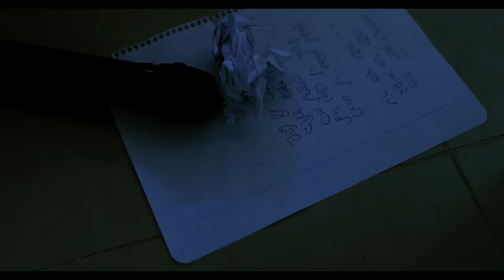אור בוזגלו - שייך לך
אור בוזגלו - שייך לך | מארח את כרמית גבסו | (Prod by Simon) | or buzaglo shayah leh official video

מילים - אור בוזגלו
לחן - אור בוזגלו
עיבוד והפקה מוזיקלית - מוטי סימון

מילים :
פזמון :
 כל העולם שייך לך
ממה כבר אתה פוחד?
 כל החוויות והזיכרונות הם לא סתם
עברת כבר יותר מידי
 לחזור אחורה לא כידי איתך אני איתך

בית ראשון :

שונא את הכישרון שלי !
מדבר עם הפחדים שלי!
 יבוא היום אולי אפרוץ?
 מתי יבוא הזמן שלי ?
אין לי את הקריירה תקוע בפירפרייה
 90 אחוז בחרדות וכל השאר היסטריה
אתה לא שר לנוער אתה גם לא מתמסחר
"אין לך שום תואר אתה לא מספיק טוב זוכר"
 רוב הזמן עסוק בלהיות אדם אחר זה כמו לשלם על טעויות שלא אתה בוחר
המוח שלי כאן הלב שלי במוזיקה
מרגיש כמו הוריקן אמרתי לשדים תצאו מכאן
 אוכל המון דכאון סרטים לא נרדם
 הכל אצלי בסדר אבל הסדר מבולגן
חווה דאון מרגיש היי
כותב שיר מספיק די
 המוזה הולכת לשקט תגיד ביי
מת מבפנים כי אני עוד גבר ז"ל
כי עדיף רגש קר מאשר שקר קל

בית שני :
 חיי את התיסבוך אני שורד
יש בי כור היתוך ואני מרגיש כל כך מורד
אני כותב יושב חושב עייף
אוכל שורף עובד יושן
עם קשב וריכוז סוחף
והשדים שוב רוצים לצאת !
כמה זמן מסך אני שורף !
הבנתי שמוזיקה זה עסק מעייף !
 כמה פעמים נאצלתי לזייף !
התחלתי להתעייף במרוץ וזה לא כיף !
הלכתי לאיבוד עמוק בתוך האוכלוסייה !
 הלב שלי מנוקב ניראה כמו כרטיסייה !
 אובד עצות מפוצץ צרות !
 תקופות יפות באות הולכות !
 תקוות חמות הפכו קרות !
 המחשבות בוגדות בי ומתאדות !

בימוי צילום ועריכה : משה עמרני
תסריט : משה עמרני , אור בוזגלו
תלת מימד ואפטר : משה עמרני
שחקנים
 : אור בוזגלו , כרמית גבסו